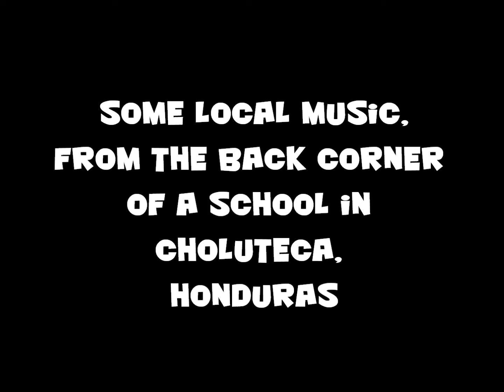Tony Myles: Behind the Music (Honduras style)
On a mission trip to Honduras with my son (via Lifetree Adventures), I came across some... um... local music. Of course, I had to jam along with a couple of kids that a local missions school takes care of. Enjoy!